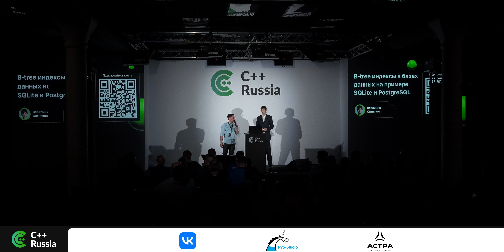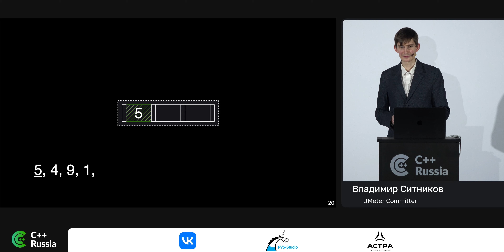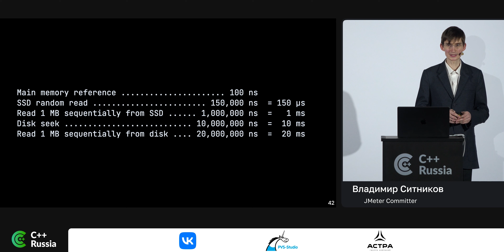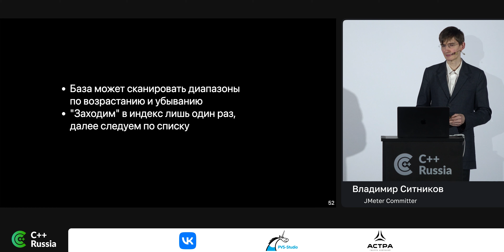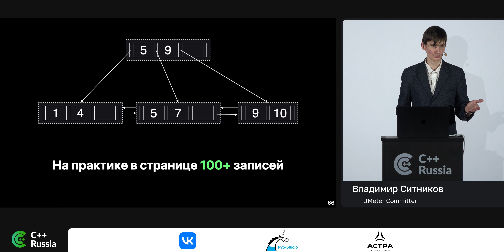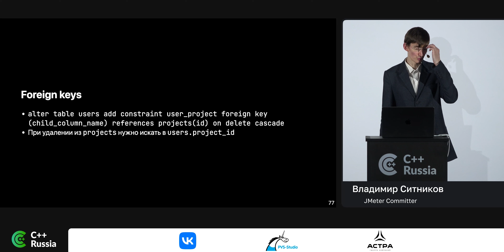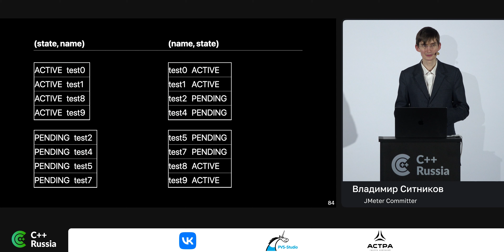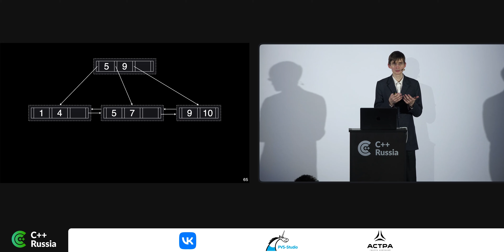Владимир Ситников — B-tree индексы в базах данных на примере SQLite и PostgreSQL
Владимир рассказал о том, как работают обычные™ индексы в базах данных, и ответил на следующие вопросы:
— как индекс ускоряет поиск;
— нужно ли индексировать условия where;
— нужно ли индексировать условия в order by;
— нужно ли индексировать foreign keys;
— что делать, если критериев поиска несколько;
— в каком порядке указывать колонки в индексе;
— когда индекс замедляет работу и как снизить влияние индекса на приложение.

Доклад будет интересен и новичкам в работе с базами данных, и тем, кто работал, но подзабыл. Если в вашем проекте есть база данных, а там индекс, то доклад вам точно будет полезен. Ну а если доклад попадет в подборки «обязательно посмотреть на онбординге разработчика», то цель точно достигнута.